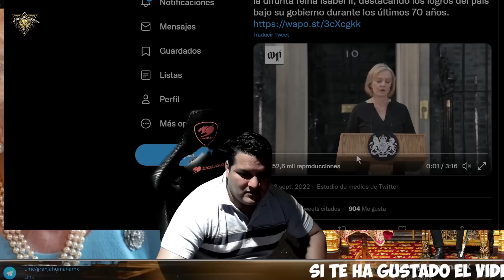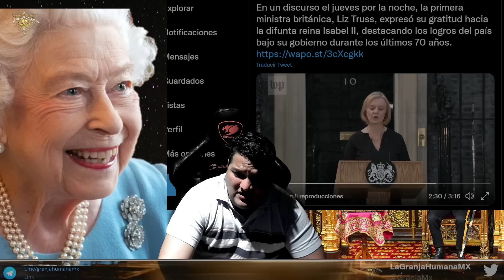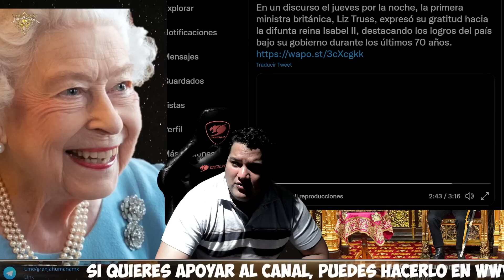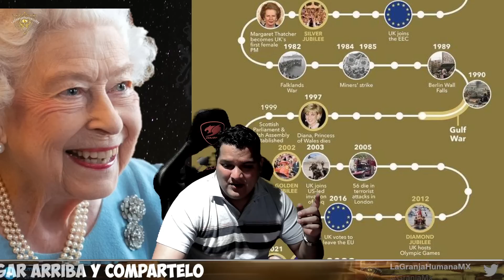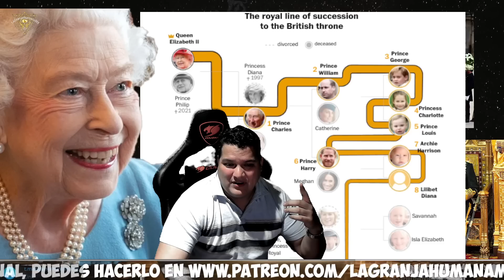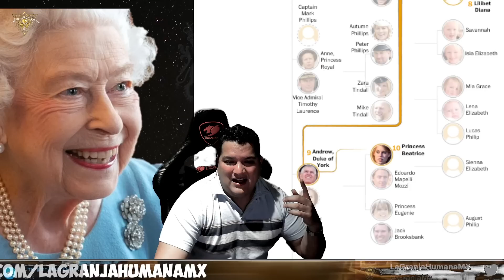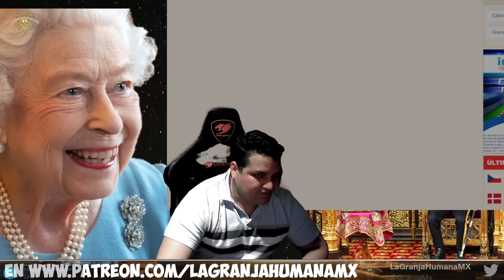Especial Reina Isabel II, Resubido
Video sin pausas del original emitido hace rato pero que por problemas de transmisión no se pudo poner públicamente como se debería y tiene un error donde solo se muestran 2 minutos.

2.Si quieres que tus amigos disfruten también el video, compártelo en Facebook, Twitter o la red social que más te guste.